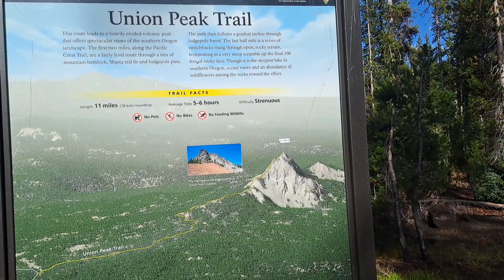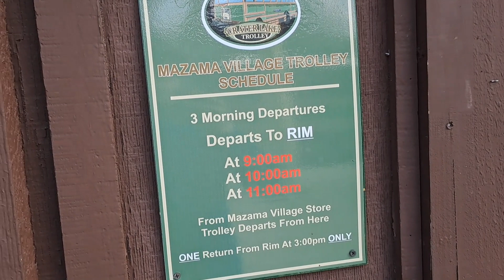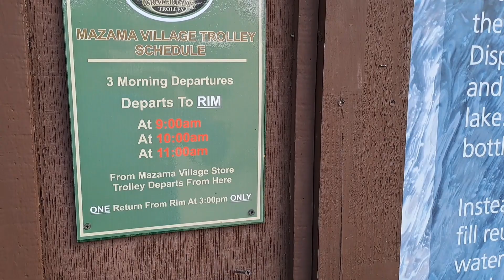Den 103. Mazama Village - 21. srpna